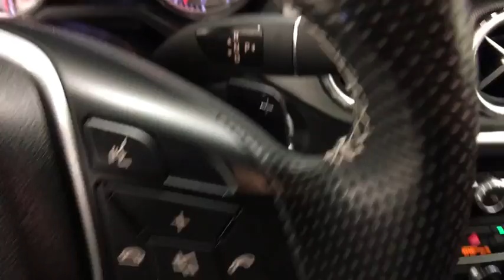2015 Mercedes-Benz GLA-Class Coral Springs, Miami, Fort Lauderdale, Hollywood, Pompano Beach, FL 271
Visit us online or give us a call!:
Buick GMC:

Used 2015 Mercedes-Benz GLA-Class
2015 Mercedes-Benz GLA-Class GLA 250 - Stock#: 2710086A - VIN#: WDCTG4GB2FJ036552

Recent Arrival! Coral Springs Auto Mall is pleased to offer this Beautiful 2015 Mercedes-Benz GLA. This 250 GLA is beautifully finished in Night Black and complimented by Black w/MB-Tex Upholstery and this exceptional vehicle comes well equipped with !! 1 OWNER W/ CLEAN CARFAX !!, PREMIUM FACTORY ALLOY WHEELS !!, HANDS-FREE BLUETOOTH !!, And MANAGERS SPECIAL !! And gives you an amazing driving experience along with impressive Fuel efficiency rating.CARFAX One-Owner.Clean CARFAX.New Price!Priced below KBB Fair Purchase Price!Odometer is 8071 miles below market average!Coral Springs Auto Mall is a family owned dealership that has served the South Florida community with quality new and used cars since 1985. During this time we ve had the chance to grow and learn with our community and sharpen the skills of our staff to provide better customer service while saving you money. The sales, service, and finance specialists are more than knowledgeable and eager to provide you with top notch car buying experience. Coral Springs Auto Mall wants to set the bar a bit higher when it comes to taking care of our customers and their new, used, or certified pre-owned Honda, Kia, Buick, GMC, or Nissan.